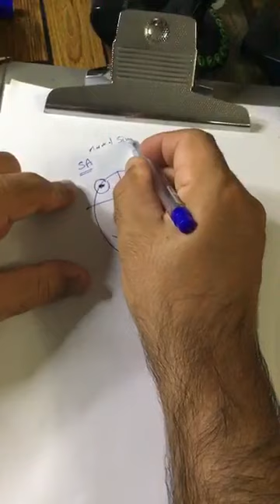Emergency Medicine (Approach to Dysrhythmia 1) Dr. Nasrat Al Attar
Emergency Medicine in Iraq
the first part of Approach to Dysrhythmia lecture
 presented by Dr.Nasrat Al-Attar
Emergency Medicine Specialist